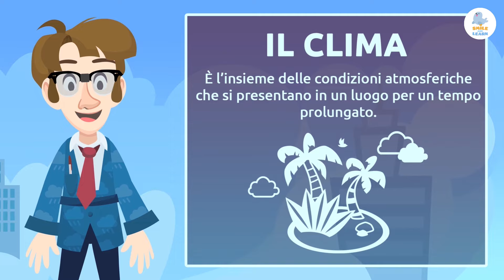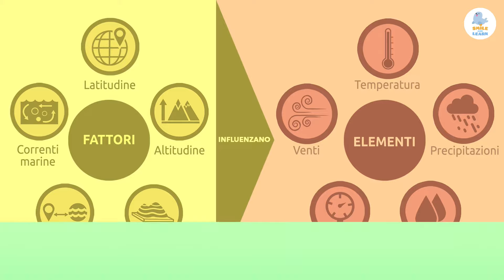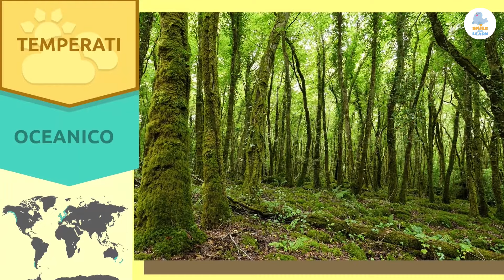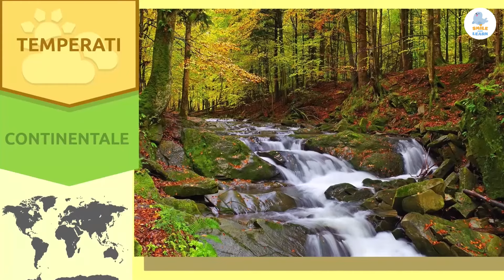Il clima per bambini – I tipi di clima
Video educativo per bambini dove impareranno cos'è il clima e i diversi tipi di clima del mondo. I fattori che influenzano il clima sono la latitudine, l'altitudine, il rilievo, la vicinanza al mare e le correnti marine. Questi fattori fanno sì che gli elementi che compongono il clima (temperatura, precipitazioni, umidità, pressione o venti) varino da luogo a luogo. Sulla terra esiste una grande varietà di climi, che normalmente vengono suddivisi in climi caldi, temperati e freddi. Nel video i bambini impareranno le caratteristiche del clima equatoriale, del clima tropicale, del clima desertico, del clima mediterraneo, del clima oceanico, del clima continentale, del clima polare e del clima di alta montagna. Negli ultimi secoli, il clima della terra è cambiato a causa del riscaldamento globale, ovvero dell'aumento della temperatura del pianeta, dovuto in gran parte all'azione dell'uomo. Ricorda che anche tu puoi collaborare per prevenire il riscaldamento globale avendo cura e rispetto del pianeta.

Scaricala adesso!